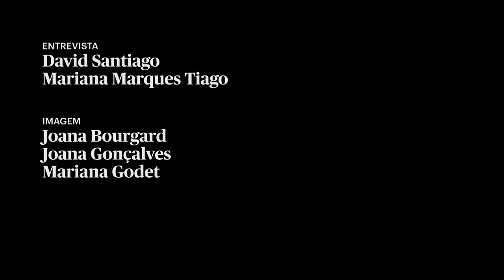Entrevista a Rui Tavares, co-porta-voz do Livre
Rui Tavares é cabeça de lista do Livre às eleições legislativas de 10 de Março pelo círculo de Lisboa.